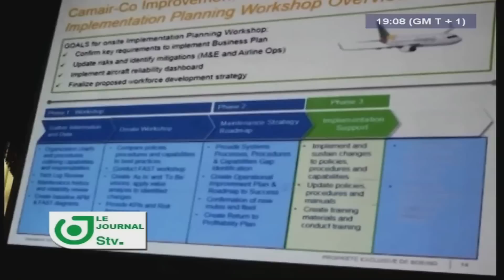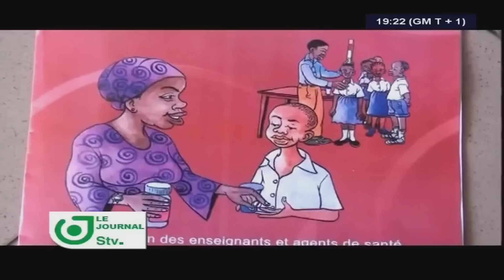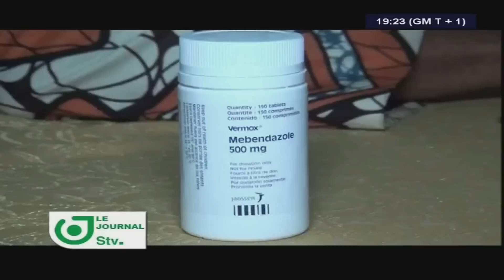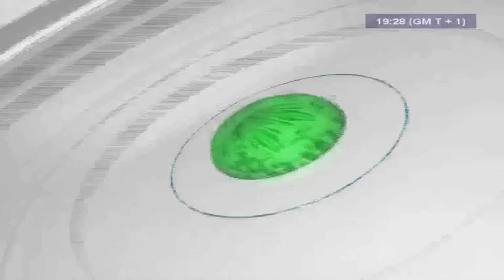JOURNAL STV 19H00 - Lundi 20 Mars 2017 - Présentation : Oriane DONKENG